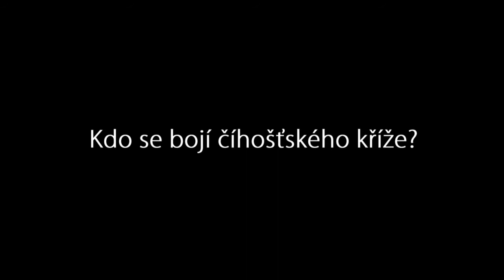CIHOST teaser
Dokumentární film
Režie: Jiří Šindar
kamera: JIří Strnad
zvuk a střih: Jiří Kubík
produkce: Kateřina Zavadilová
dokončení: 2012-13
hledáme koproducenta pro dokončení filmu